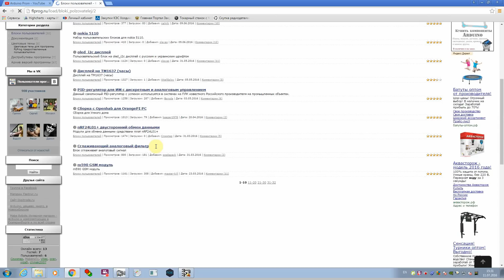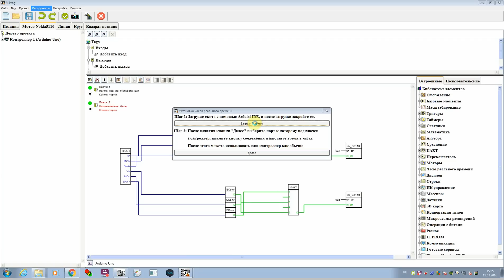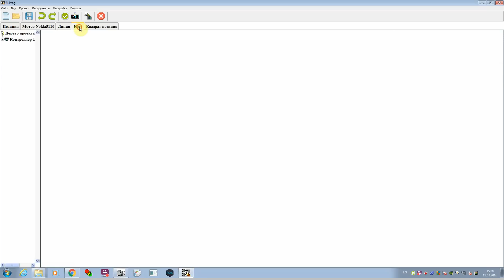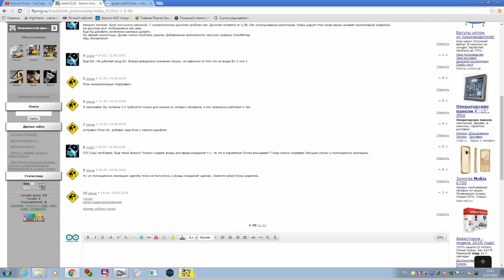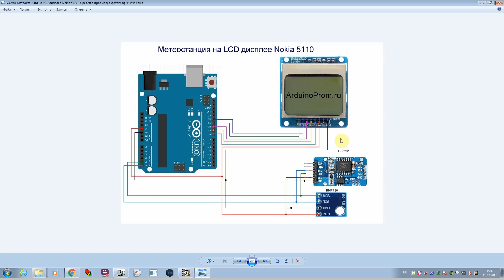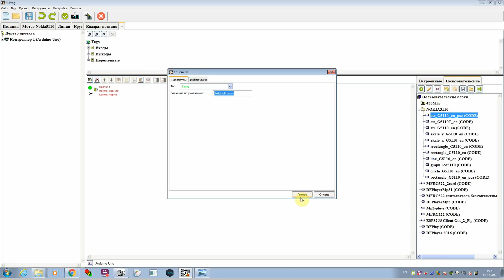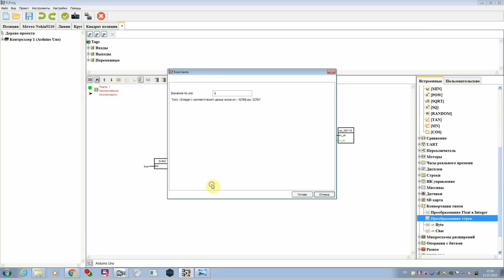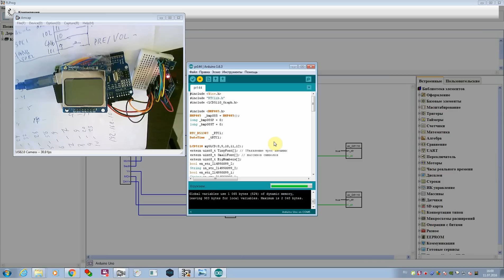Как подключить дисплей NOKIA 5110 к Arduino